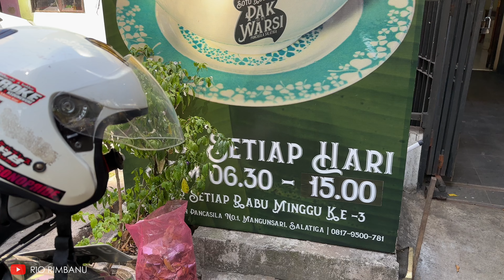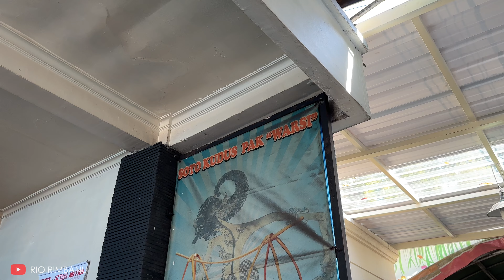RRVLOG#296 - SOTO KUDUS PAK WARSI LAP. PANCASILA | Salatiga 🇲🇨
Sarapan pagi di sekitaran lapangan pancasila salatiga ini bisa jadi alternatif saat kalian sudah mulai kehabisan energy buat jogging di lapangan pancasila gaes. Rasanya enak creamy dan tempatnya juga nyaman.

J A N G A N   L U P A   S U B S C R I B E   Y A